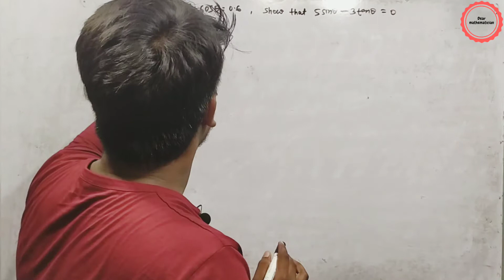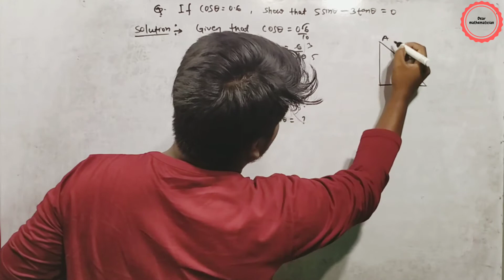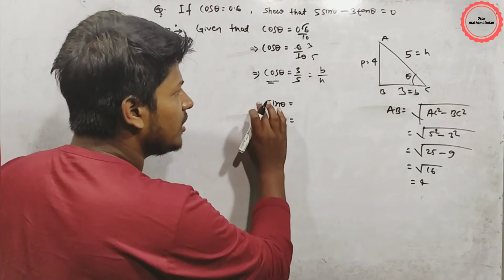if cos theta=0.6 show that (5 sin theta-3 tan theta)=0